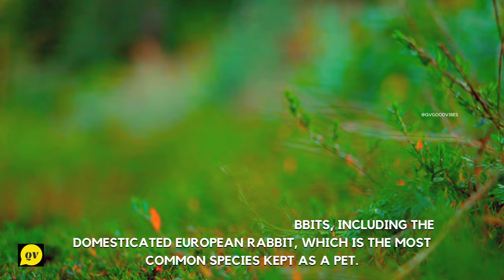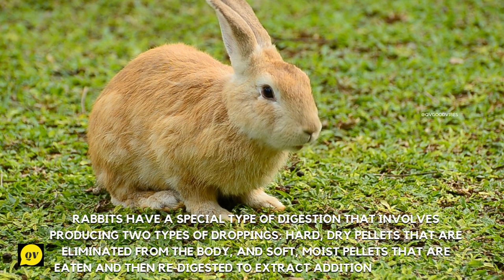Rabbit Video 🐰 Khargosh video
👉 Watch The QV Good Vibes Videos To Enjoy !

👉 Rabbit Video 🐰 Khargosh video nature relaxing music video rabbit khargosh @QVGOODVIBES

🐰 Rabbits are small, furry mammals that belong to the family Leporidae. They are known for their long ears, fluffy tails, and powerful hind legs. Here are some interesting facts about rabbits:

🐇 There are over 30 species of rabbits, including the domesticated European rabbit, which is the most common species kept as a pet.

🐇 Rabbits are herbivores and eat a diet that consists mainly of grass, hay, and leafy greens. They have a specialized digestive system that allows them to extract nutrients from tough plant materials.

🐇 Rabbits have a unique digestive process called coprophagy, which involves eating their own feces in order to extract additional nutrients from their food.

🐇 Rabbits are known for their ability to reproduce quickly. Female rabbits, called does, can give birth to litters of up to 12 or more babies, called kits, in a single pregnancy.

🐇 Rabbits are social animals and live in groups called colonies. They communicate with each other using a variety of vocalizations and body language.

🐇 Rabbits are prey animals and have several adaptations that help them avoid predators, such as their speed and agility, their ability to burrow underground, and their excellent hearing and vision.

🐇 Rabbits are also popular as pets and can make wonderful companions for people of all ages. They are intelligent, affectionate, and can even be trained to do tricks.

🐇 In some cultures, rabbits are considered to be symbols of fertility, prosperity, and good luck. In others, they are associated with trickery and deceit.

🐇 Rabbits are also important in scientific research, particularly in studies of genetics, physiology, and neuroscience. They have been used as models for human diseases, such as cystic fibrosis and Alzheimer's disease.

🐇 Rabbits have 28 teeth, including four large incisors that they use for gnawing on food. These teeth continue to grow throughout their lifetime, so they need to constantly chew on things to keep them from overgrowing.

🐇 Rabbits have a highly developed sense of smell and can detect scents up to two miles away. They use their sense of smell to find food, locate mates, and identify predators.

🐇 Despite popular belief, rabbits are not rodents. They belong to the order Lagomorpha, which also includes hares and pikas.

🐇 Rabbits can jump up to 3 feet in the air and run at speeds of up to 35 miles per hour, making them incredibly agile and fast.

🐇 The largest rabbit breed is the Flemish Giant, which can weigh up to 22 pounds and measure over 2 feet long.

🐇 Rabbits have a unique way of communicating with each other using their ears. When a rabbit's ears are standing straight up, it means they are alert and paying attention. When their ears are relaxed and flopped to the sides, it means they are feeling calm and content.

🐇 Rabbits have a special type of digestion that involves producing two types of droppings: hard, dry pellets that are eliminated from the body, and soft, moist pellets that are eaten and then re-digested to extract additional nutrients.

🐇 Rabbits are crepuscular animals, which means they are most active during dawn and dusk. During the daytime, they usually rest in burrows or other hiding places to avoid predators.

🐇 Rabbits have a natural instinct to dig, which is why they enjoy digging in soil or bedding material. Providing them with a digging box or area can help keep them entertained and happy.

🐇 In popular culture, rabbits have been featured in many books, movies, and television shows, including the classic children's book "Watership Down" and the cartoon character Bugs Bunny.

🐇 Finally, rabbits are known for their adorable and cuddly appearance, but they require a lot of care and attention to be healthy and happy pets. If you're considering getting a rabbit as a pet, make sure you do your research and provide them with proper nutrition, housing, and socialization.

🦢 Happy Watching
QV Good Vibes Creator

(c) All the content are licensed by QV Good Vibes Creator

Your Query-
rabbit
rabbits
rabbit drawing
rabbit hole
run rabbit run
white rabbit
rabbit videos
rabbit movie
rabbit web series youtube channel
peter rabbit full episodes
jojo rabbit
the rabbit hole
rabbit movies
roger rabbit
rabbit sound
run rabbit run 1 hour
peter rabbit full movie
peter rabbit 2
rabbit video
white rabbit asmr
how to draw a rabbit
rabbits mating
rabbits invasions
rabbits meme
rabbits playing
chasing rabbits
bunny rabbits
rabbits fighting
funny rabbits
cute rabbits
rabbits rabbits
khargosh
khargosh ki kahani
khargosh wala cartoon
khargosh wala
khargosh ke bacche
khargosh khargosh
khargosh video
khargosh cartoon
khargosh ki video